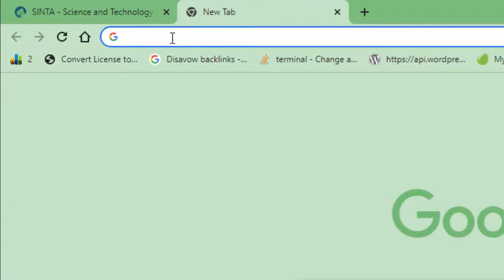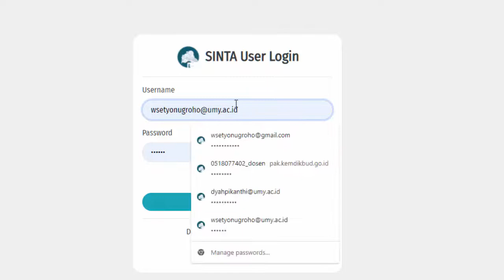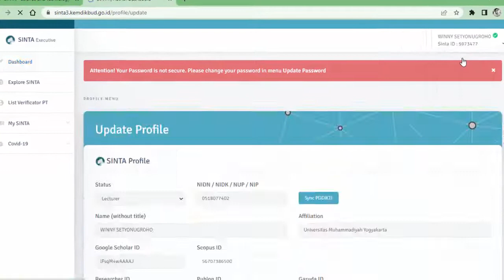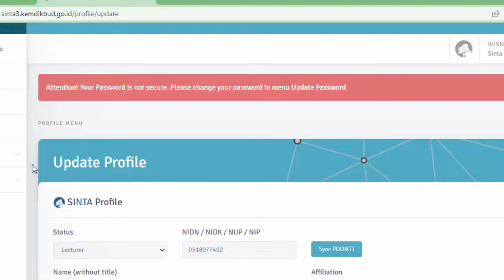Part 1 : Panduan Login Sinta 3 dan Update Profil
Panduan Login Sinta 3 untuk dosen UMY